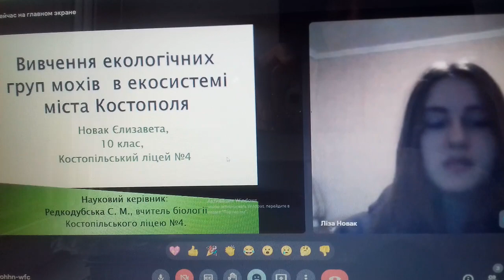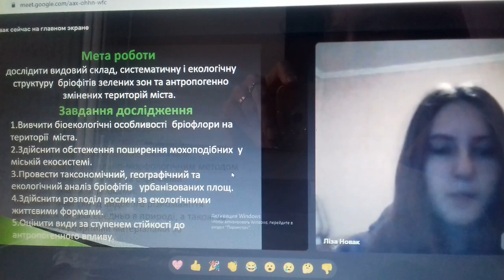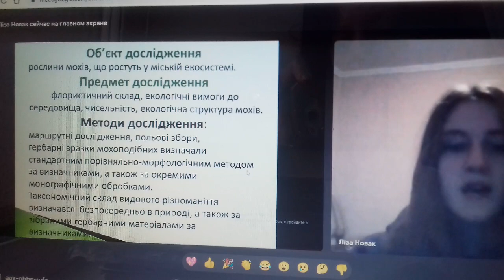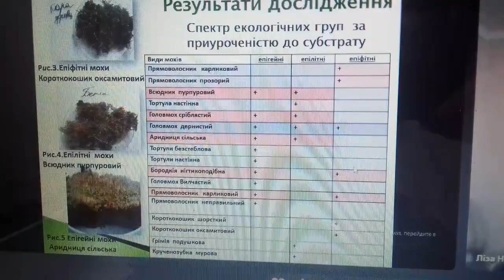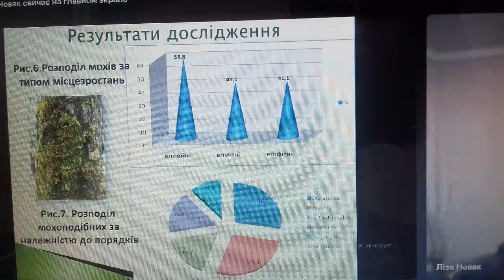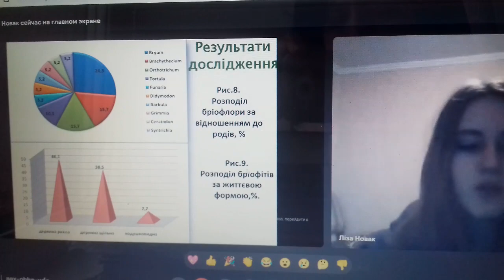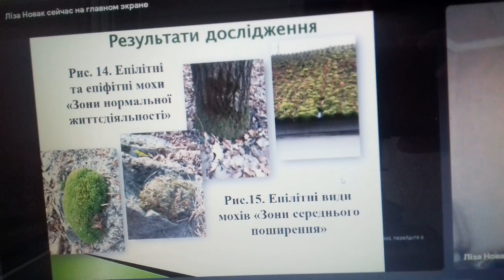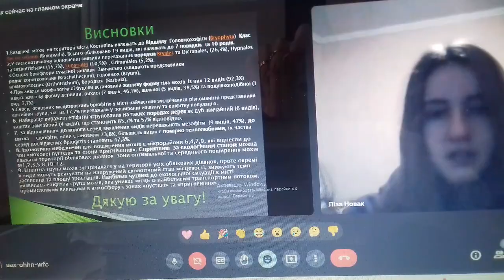Вивчення екологічних груп мохів в екосистемі міста Костополя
Новак Єлизавета Віталіївна

Керівник
Редкодубська Світлана Мирославівна, учитель біології Костопільского ліцею №4 Костопільської територіальної громади Рівненської області

описано структуру бріофітів  які поширені на території екосистеми міста за екологічним систематичним та морфологічним критерієм, здійснено аналіз поширення мохів на 12 мікрорайонах із визначенням  впливу  рівня антропогенного навантаження на розподіл екологічних груп мохів  по відношенню до субстрату.